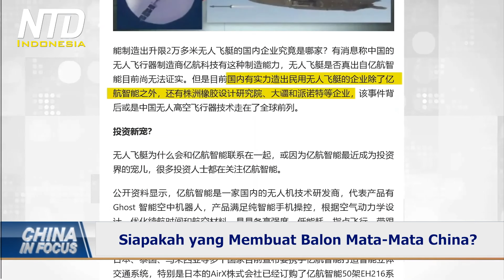Siapakah yang Membuat Balon Mata-Mata China?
Pertanyaan tentang balon mata-mata China bergeser. Pejabat kini menanyakan dengan tepat siapa yang membuatnya. Beijing bersikeras bahwa balon yang jatuh itu adalah pesawat sipil untuk penelitian cuaca. Tapi rezim China tidak pernah menentukan dengan jelas, perusahaan mana yang membuatnya.

Sebuah artikel yang ditemukan di portal Internet China, NetEase mencantumkan sejumlah perusahaan, yang semuanya mampu membangun kapal udara tak berawak.

Itu termasuk pengembang pesawat otonom E-Hang, produsen balon cuaca terbesar China 'Institut Penelitian dan Desain Karet Zhuzhou', produsen drone 'Da-Jiang', dan pembuat teknologi nirkabel 'Parrot'.